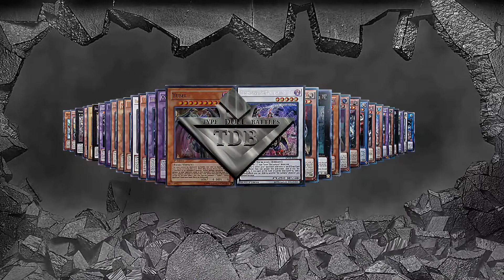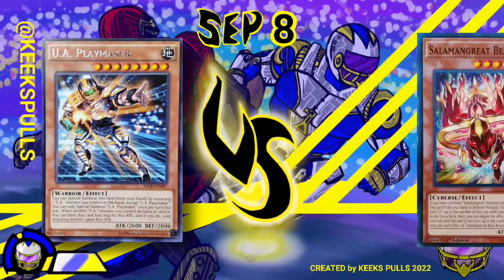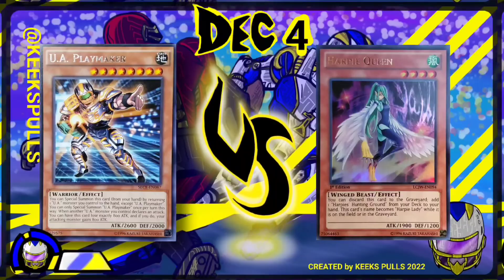T.D.B. Week 15. Ep 3. Lightsworn vs Six Samurai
Intro ( 00:00 )
Duel Begins ( 00:43 )